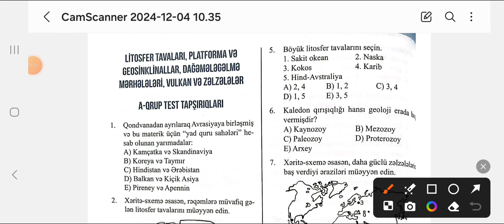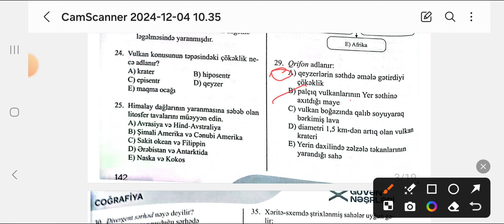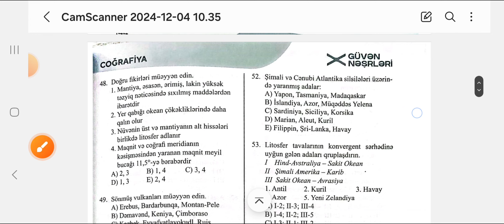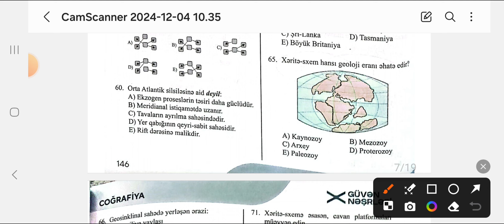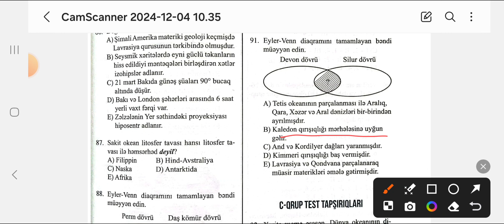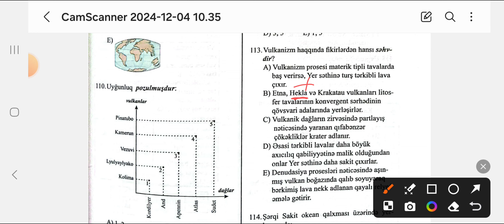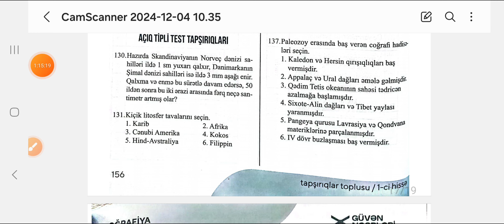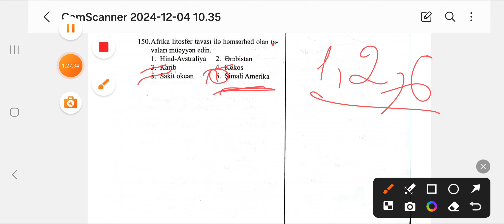Litosfer tavaları,platforma və geosinklinallar,dağəmələgəlmə mərhələləri,vulkan və zəlzələlər.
suallar (1-150)
Güvən test toplusu
coğrafiya test
coğrafiya test toplusu
coğrafiya test toplusu izah
coğrafiya test bankı
coğrafiya test cavabları
coğrafiya dim test toplusu
coğrafiya test toplusu 2 ci hisse
coğrafiya test izahı
coğrafiya test kitabları
coğrafiya test toplusu pdf
coğrafiya test toplusu situasiya
coğrafiya test toplusu 1
coğrafi informasiya vasitələri
Coğrafiya elminin inkişafı səyyahlar və tədqiqatçılar.Məhəllin planı
Xəritə və qlobus
Kainat və günəş sistemi.Yerin günəş ətrafında hərəkəti
Yerin öz oxu ətrafında hərəkəti
Yerin yaranması və inkişafı.Litosfer
Yerin planetar və geoloji inkişafı
Yerin daxili quruluşu.Yer qabığını təşkil edən süxur və minerallar
Litosfer tavaları.Platforma və geosinklinallar.Vulkan və zəlzələlər
Dağəmələgəlmə mərhələləri
Azərbaycanın geoloji quruluşu və mineral ehtiyatları
Yer səthinin relyefi
Endogen proseslər və relyef.Morfostrukturlar
Ekzogen proseslər və relyef.Morfosklupturlar
Materiklərin fiziki-coğrafi mövqeyi ,relyefi
Azərbaycan relyefi
Endogen relyef formaları
Ekzogen relyef formaları
Atmosfer
Yerin hava təbəqəsi.Günəş radiasiyası
Havanın elementləri.Atmosfer hadisələri
İqlim və iqlim qurşaqları
Materiklərin iqlimi
Azərbaycanın iqlimi
Günəşin düşmə bucağı.Havanın temperaturu,yağıntı və küləklər
Hava kütlələri.İqlim tipləri
Hidrosfer
Dünya okeanı və onun hissələri
Okean suyunun xüsusiyyətləri.Cərəyanlar
Quru suları
Çay.göl.buzlaq.yeraltı su və bataqlıqlar
Materiklərin daxili suları
Azərbaycanın daxili suları
Xəzər dənizi
Biosfer.Coğrafi təbəqə
Coğrafi təbəqənin komponentləri
Bioehtiyatların Yer kürəsində paylanması